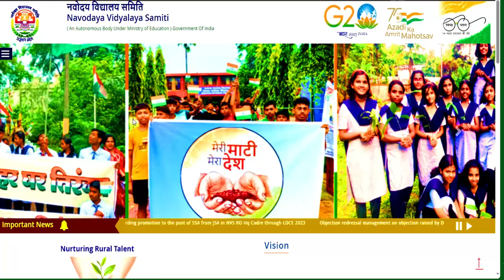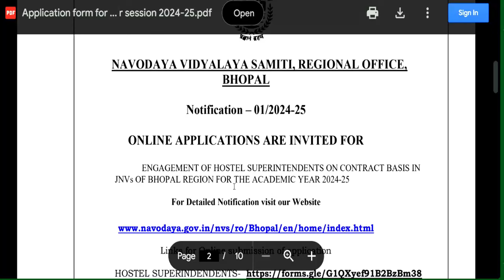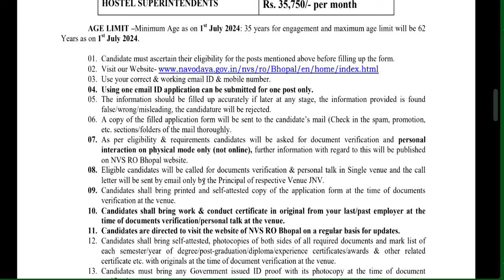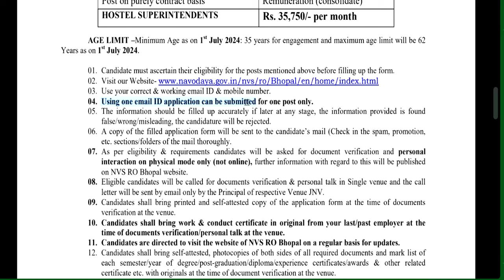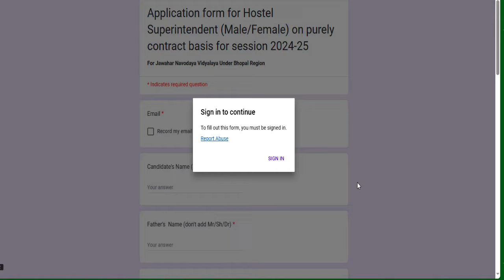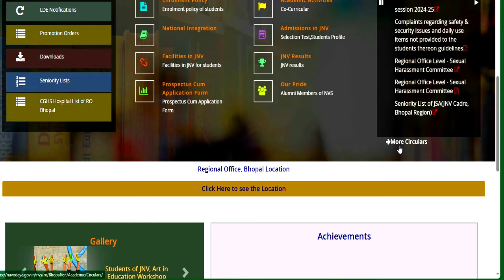NVS 2024 | NAVODYA VIDYALYA NEW RECRUITMENT 2024 | WITHOUT FEES/ WITHOUT EXAM APPLY ONLINE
नमस्कार ,students  sabhi  Gov. private vacancy se sambandhit information apko channel per milti hai|| | NVS 2024 | NAVODYA VIDYALYA NEW RECRUITMENT 2024 | WITHOUT FEES/ WITHOUT EXAM APPLY ONLINE | ARMY SCHOOLमे शिक्षक बनने का मौका | PRT TGT PGT POSTS Permanent Vacancy | AGE, SALARY, qualificationARMY SCHOOL मे आई नई भर्ती | Permanent Vacancy | जल्दी आवेदन करे | AGE, SALARY, qualification ARMY SCHOOL मे आई PERMANENT नई भर्ती | PRE PRIMARY PRT | TGT | PGT | जल्दी आवेदन करे | AGE, SALARYKASTURBA BALIKA SCHOOL VACANCY मे आई नई भर्ती | जल्दी आवेदन करे | बिना फीस आवेदन | AGE, SALARY, KVS मे सभी पोस्ट मे आई नई भर्ती | जल्दी आवेदन करे | RAGISTRATION 10 अगस्त तक | बिना फीस आवेदन   13 कस्तूरबा बालिका विद्यालयशिक्षक NEW VACANCY NOTICE OUT || KGBV शिक्षक भर्ती  form || how to applyKVS बाल वाटिका  NEW VACANCY NOTICE OUT || KENDRIYA VIDHYALAYA शिक्षक भर्ती   form || how to apply
1241 POST || KASTURBA GANDHI BALIKA VIDHYALAYA TEACHER RECRUITMENT || COMPLETE INFORMATION1241 KGBV TEACHER VACANCY 2023 |💯% OFFICIAL NEWS